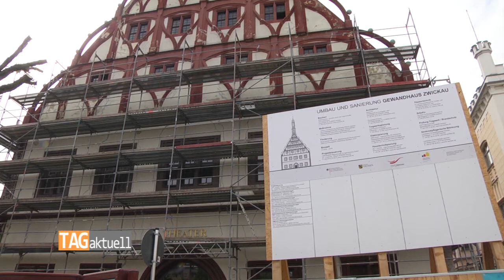Gewandhausbeschallung am Montag Mittag in Zwickau